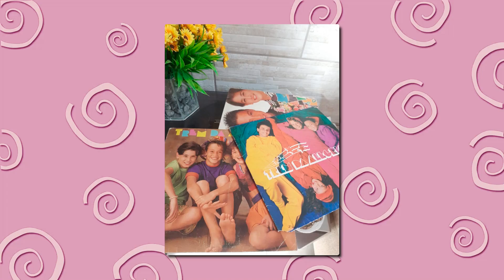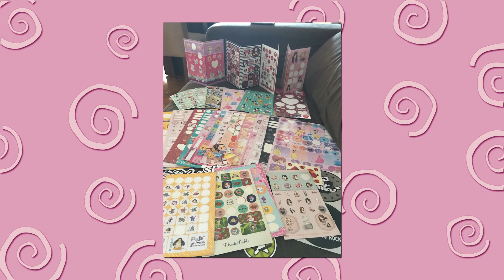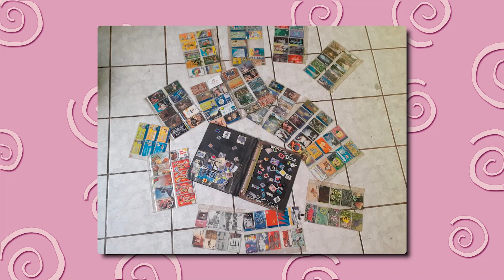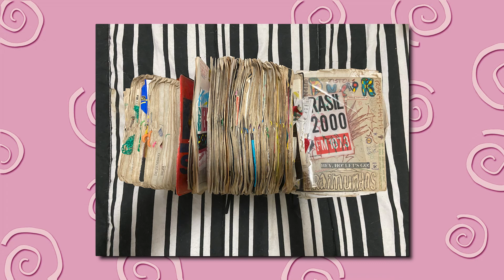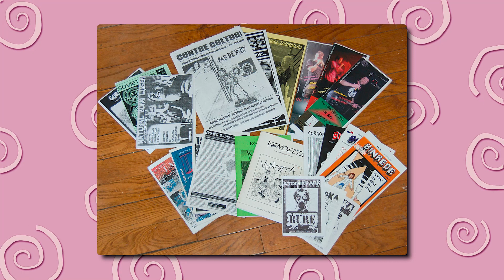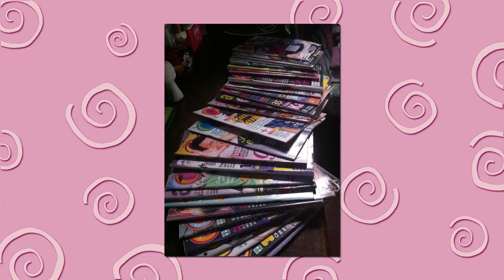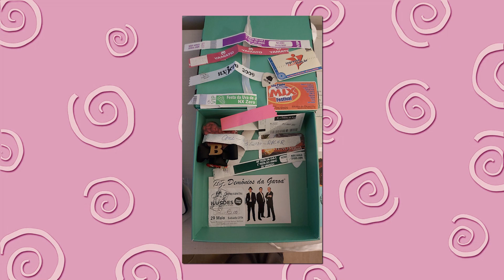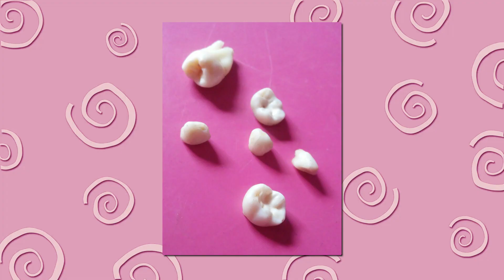REAGINDO AOS ACÚMULOS BIZARROS DOS INSCRITOS - Nunca Te Pedi Nada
Reagindo aos acúmulos bizarros dos inscritos! Esse vídeo é pra mostrar que meus inscritos são meus irmãos de internet, mesmo! Pedi lá no meu grupo do Facebook para vocês me mandarem coleções ou acúmulos e olha... recebemos cada coisa incrível, divertida e esquisita!

Qual acúmulo que mais te surpreendeu? Deixe aqui nos comentários!